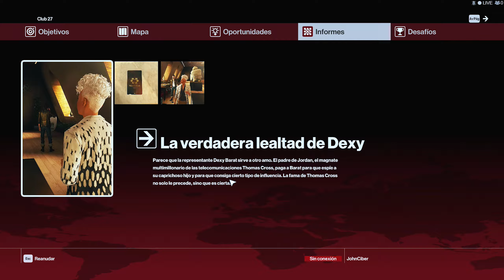Hitman en Español - Ep. 9 - ¿MATARON A DROSS? COÑOOOOOO 😱!!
Lista de reproducción guía Hitman en Español

En este episodio de Hitman en Español, deberemos eliminar al segundo objetivo, quien asesinó a su antigua novia y gracias al poder de su familia salió libre de aquello sin ningun problema. Nuestro amigo 47 deberá hacer justicia a la vez que venga al pobre Dross, cuya calavera adorna el escritorio de este sujeto. Esto y mucho más en este episodio de Hitman en Español.

El agente 47 está de regreso en el mejor momento de su carrera en Hitman en español, donde nos encontraremos un juego siempre creciendo y en expansión que dará a los jugadores nuevos contratos y desafíos para completar cada semana.

En Hitman en Español, nos encontraremos veinte años antes de los eventos acaecidos en Hitman: Absolution. El agente 47 llega al complejo de entrenamiento de la ICA, en algún lugar perdido rodeado de heladas montañas. Ahí conocerá a su contacto con la agencia: Diana Burnwood. El calvo agente deberá someterse a un riguroso entrenamiento, además de evaluaciones psicológicas e investigaciones sobre su pasado, donde todos quedarán intrigados con la nula información sobre este punto. En Hitman en español. ,mientras Burnwood cree que 47 será un agente invaluable para la agencia, el director lo ve como una futura amenaza.

De vuelta a nuestros días, en Hitman en Español, 47 será enviado a Paris para asesinar al Elite de la moda Viktor Novikov y a la ex super modelo Dhalia Morgolis, quienes resultan ser dos  oficiales de una agencia de espionaje internacional. Es aquí donde comenzará nuestro camino por el mundo de asesinatos.

Para tener más información Hitman en español, puedes visitar su página web